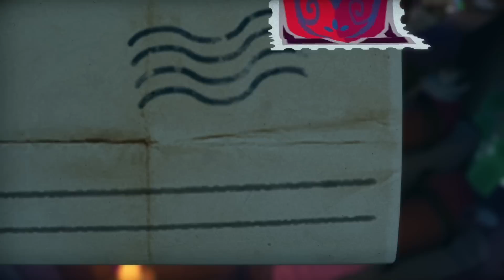Höhlen-Erkundung - Tearaway Unfolded #21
Let's Play Tearaway Unfolded Part 21 - Höhlen-Erkundung

"Tearaway Unfolded" ist ein Jump'n'Run, welches ursprünglich für die Playstation Vita erschienen ist und nun mit neuen Features auch für die Playstation 4 erscheint.
Man begleitet einen Boten durch eine kunterbunte Welt und hilft ihm, seine Nachricht zu überbringen. Dabei werden die Funktionen des Dualshock 4 Kontrollers genutzt, um dem Kleinen dabei zu helfen.

►Falls ihr gerne bei Amazon einkauft und mich ein bisschen unterstützen wollt,  tut das bitte unter diesem Link (der Preis ändert sich nicht!)

►Falls ihr gerne bei MMOGA einkauft und mich ein bisschen unterstützen wollt,  tut das bitte unter diesem Link (der Preis ändert sich nicht!)